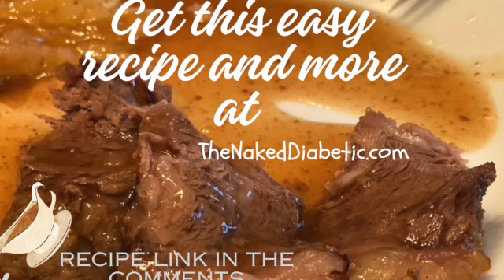How to Make Diabetic Low Carb Gravy SD 480p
Easy gravy that is rich, creamy and low carb. Suitable for any diabetic-friendly meal!